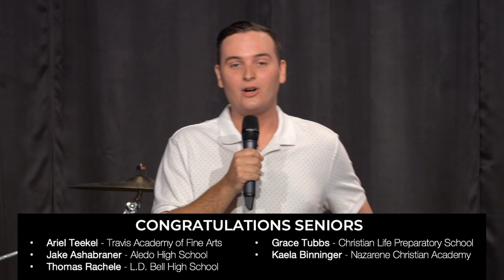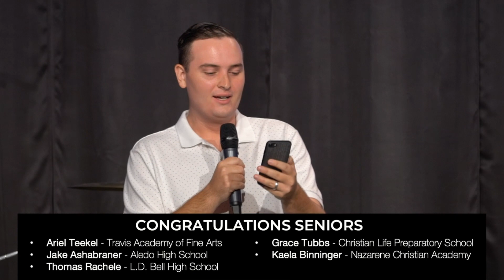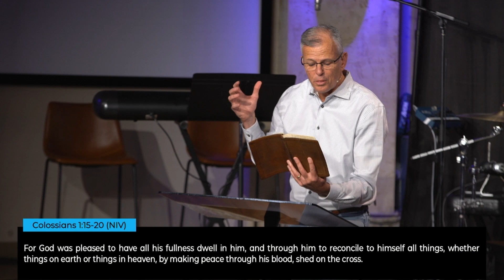Resurrection and the New Reality | Pastor Jamey Miller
Welcome to Antioch Fort Worth!
Join us for an incredible message, Resurrection and the New Reality, from Lead Pastor, Jamey Miller!

► GIVE: We want to be marked by radical generosity.  Through our giving, we can participate in all that God is doing in our city, our nation, and the nations of the earth.  Thank you for your desire to give financially and partner with God to support and mobilize His Church.